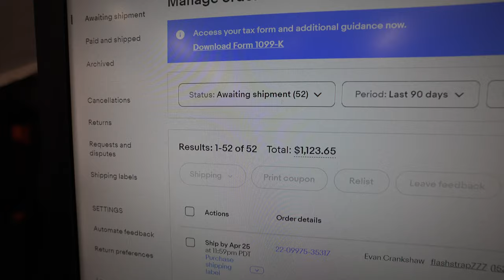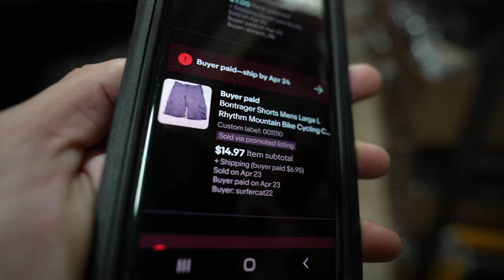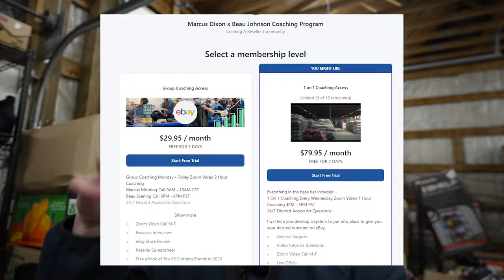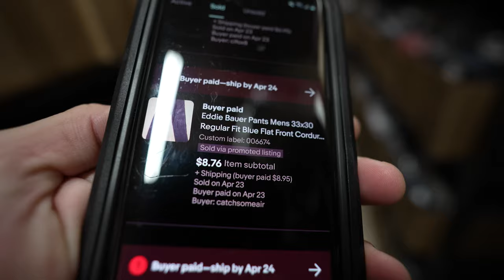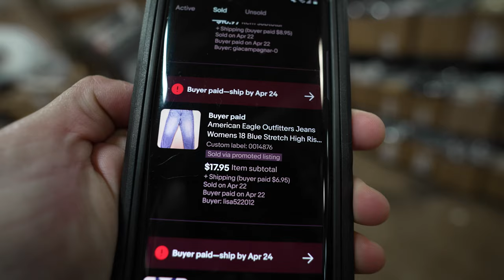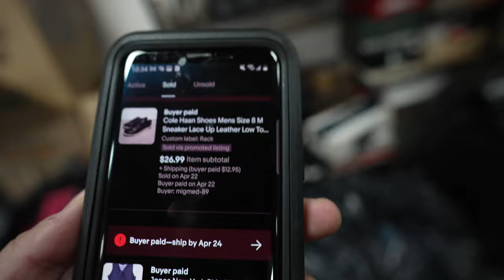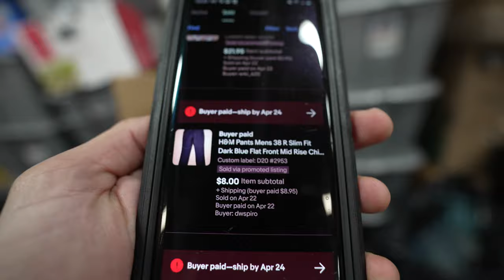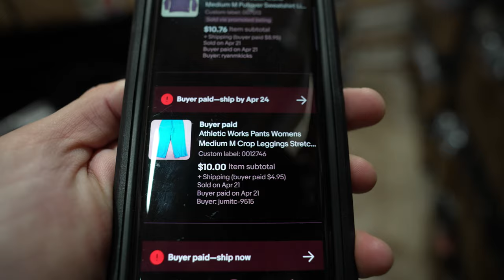I Hired an Employee But Here's The Problem…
We dive into the challenges that come with hiring a new employee. I was able to buy back my time in my reselling business by doing this one thing and deciding to take that leap of faith.

Also find out what I'm are selling on eBay!

➡️Transform Your Reselling Business FREE 7 Day eBay Coaching

➡️Reseller Supplies

➡️Thermal Printer for Labels That I Use:

➡️Electric Adjustable Sit Stand Desk I Use:

PHOTO SETUP I USE:
Neewer 2 Piece NL 660 LED LIGHTS
Andoer RGB LIGHT
Lanyard For Phone
Fabric Shaver
Galaxy S22

INVENTORY SETUP I USE:
8x8x32 Boxes
24x48x72 - Shelves
12x16 Poly Bags
Consecutive Sticker Labels